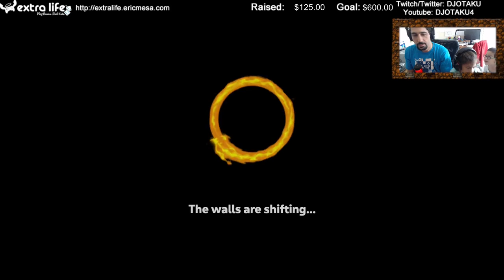ExtraLife: Eric Plays Spelunky 2 Daily Challenge - 20210613